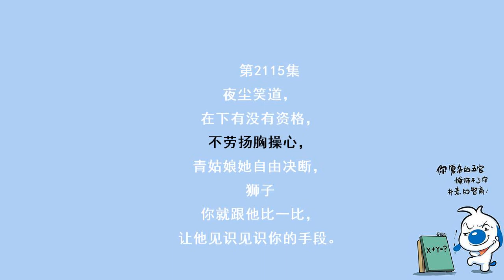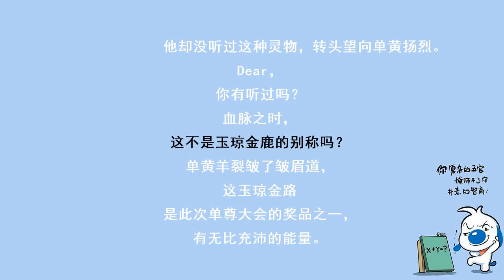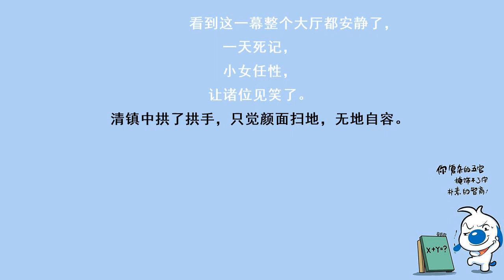第2115集 颜面扫地（限免专辑《至尊豪少》已上线，每500人订阅，本书爆更1集）